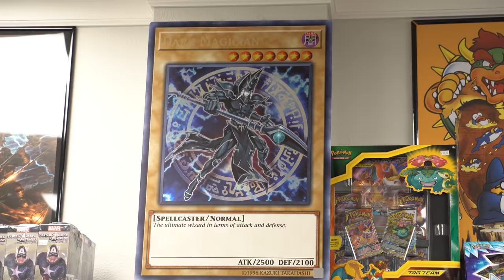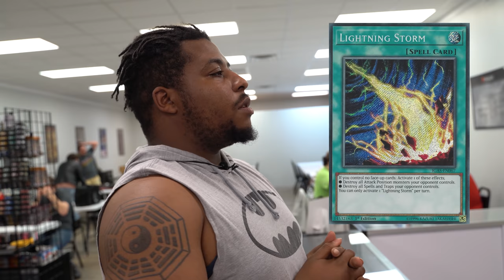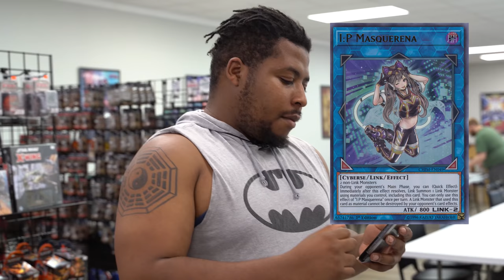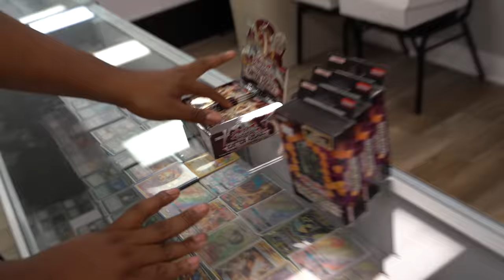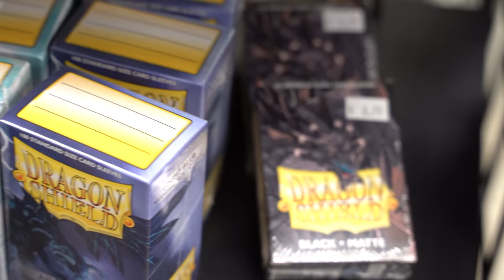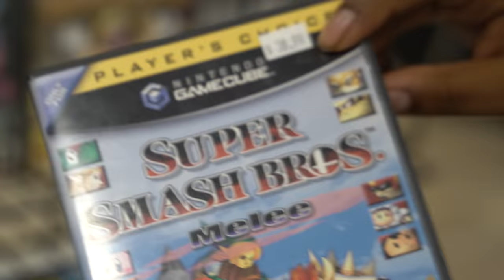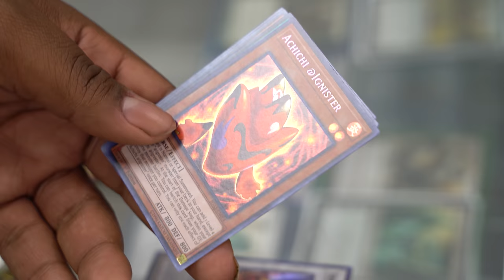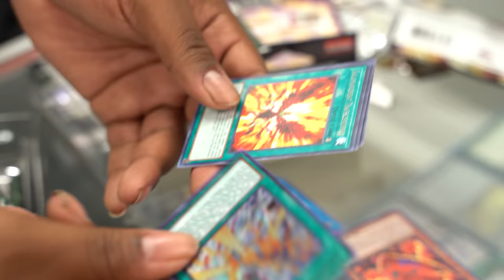Searching for Rare Yu-Gi-Oh Cards! | Larry in the Hole - Episode 6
In this new episode of Larry in the Hole, by popular request, we're at our very own local card shop, A&H Games! With $40 to spend on sealed-only Yu-Gi-Oh products, he's hoping to spin a profit and finally get out of the hole! But is luck on his side?